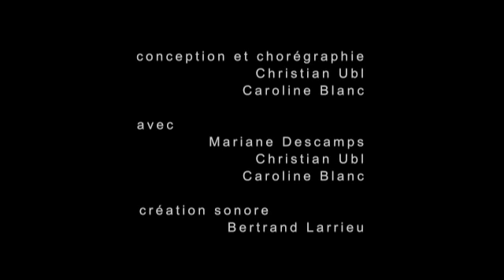CUBe / FormatA3 / Trailer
Extrait du spectacle Format A3
Réalisation : Fabienne Gras
Depuis 2004 CUBe se développe sous l'initiative de Christian UBL dans une perspective ouverte vers la collaboration entre plusieurs artistes contemporains.